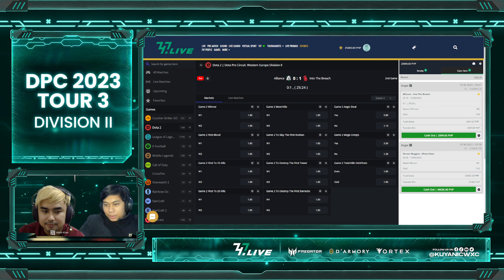Full Game: Alliance vs Into The Breach Game 1 (BO3) | DPC 2023 Tour 3 Division 2: WEU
June 10, 2023 Game 1 between Alliance and Into The Breach at the DPC WEU 2023 Tour 3 | Division 2 | Group Stage